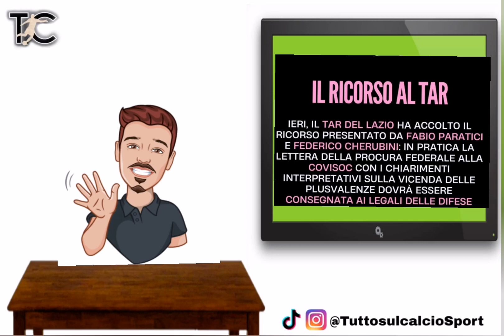COS'È LA NOTA 10940⁉️IL CAVILLO CHE POTREBBE SALVARE LA JUVENTUS‼️